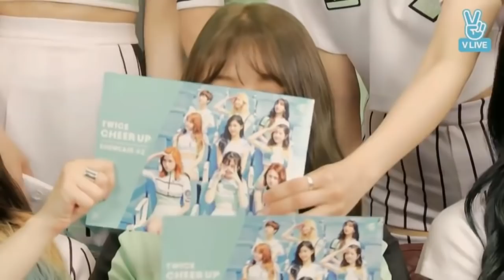TWICE Jihyo Cute & Funny Moments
Park Jihyo Cute & Funny Moments
TWICE Jihyo Aegyo
Park Jisoo